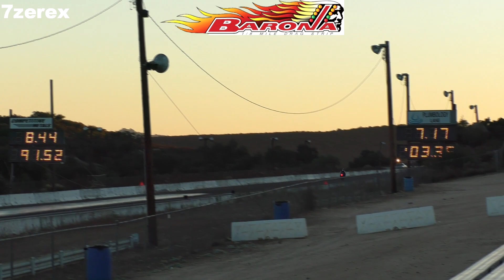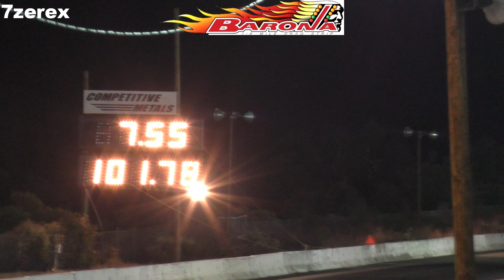Motorcycle Drag Racing Barona Drag Strip 8-23-2024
🏁WE ALL KNOW WHAT TONIGHT IS!!!🏁
FRIDAY AUGUST 23RD
BARONA STREET LEGAL
6PM-11PM
ALSO JUST ADDED-GAMBLER @ 7:30 WITH AN 8 CAR MINIMUM
ALL CARS WELCOME
TEST AND TUNE LANE OPEN ALL NIGHT
MODERN MUSCLE, EV, IMPORTS COME ON OUT
CAR AND BIKE CLUBS WELCOME
RACER-$35
SPECTATOR- $15
CAMPING ALWAYS FREE